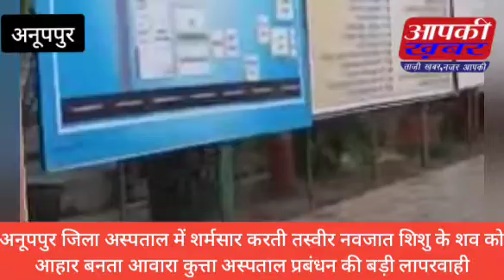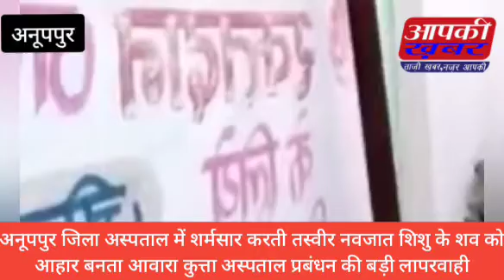अनूपपुर मानवता को शर्मशार करती हुई तस्वीर जो आज सुबह सुबह अनूपपुर जिला मुख्यालय में सभी ने देखी।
अनूपपुर मानवता को शर्मशार करती हुई तस्वीर जो आज सुबह सुबह अनूपपुर जिला मुख्यालय में सभी ने देखी। एक कुत्ता जिला अस्पताल से  एक विकसित नवजात को अपने मुंह में दबा कर रोड में लाया और उसे अपना निवाला बना रहा था। लोगो ने कुत्ते को बच्चे से दूर कि